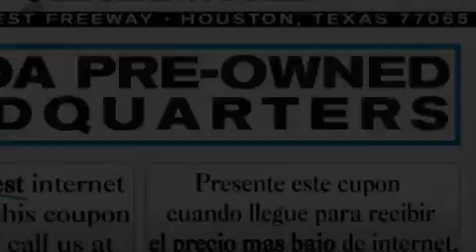2008 Dodge Ram 1500 Houston TX 77065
Year: 2008
 Make: Dodge
 Model: Ram 1500
 Engine: 5.7L V8 HEMI MULTI-DISPLACEMENT ENGINE
 Trans.: Automatic
 Exterior: Other
 Miles: 28,661

 John Eagle operates nine different locations in Houston and Dallas including: Honda, Acura, Toyota, Mazda, Volvo, Aston Martin and Isuzu. Quality is synonymous throughout the entire Eagle Automotive Group with many of their dealerships winning the Presidents Awards multiple times as well as many other quality dealer awards presented over the years. Satisfied customers and a consistent approach to automobile sales and service has been the cornerstone of the Eagle organization.

 Preowned 2008 Dodge Ram 1500 Houston TX